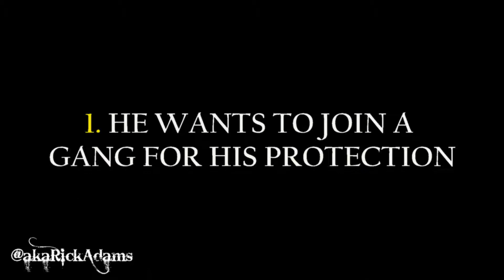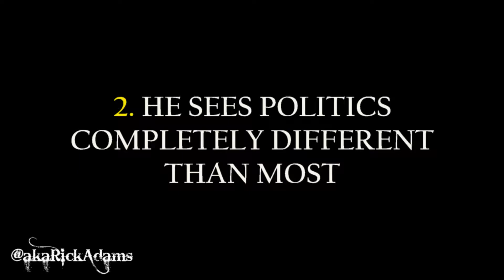Get to Know Rick Adams in Four Jokes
Get better acquainted with Rick Adams through his thoughts on Politics, gangs and White Jesus.